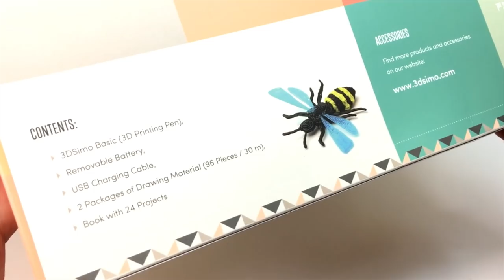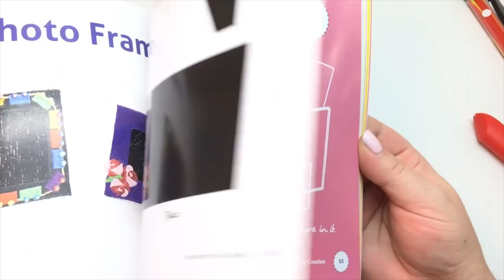3D Simo basic-3D pen- kawaii candy in a cauldron- Halloween- DIY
I'm so impressed with this 3D pen!
Super easy and very intuitive to use, very light and comfortable.
This 3D pen is recommended to kids +8 years old and beginners.
The temperature is very low and it's the most safe pen I have. It will not cause burns if you touch it. Because of that is possible to use our hands to smooth areas and to give shapes to the melted filament.
It's wireless and give an autonomy of 2-3 working hours

For this project I decided to make something related to Halloween. The filament colors I received in the package were very inviting!
A cute candy corn taking a candy bath on a cauldron!
I had lots of fun making this work and I learned new things! :D